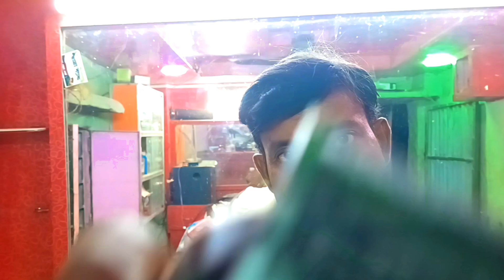ASMR doing your Haircut (Personal Attention)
Asmr doing your Haircut